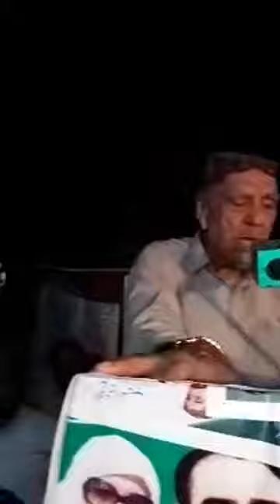sardar Nasrullah khan drishak Mna